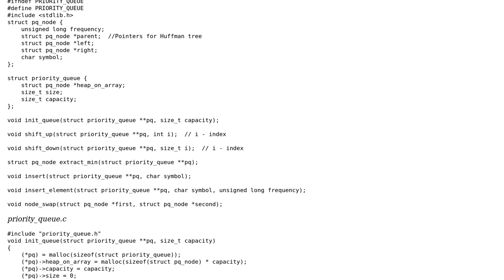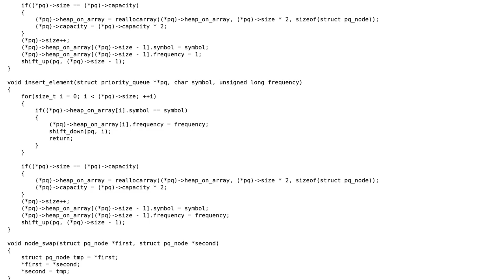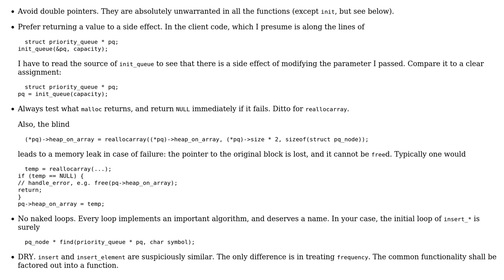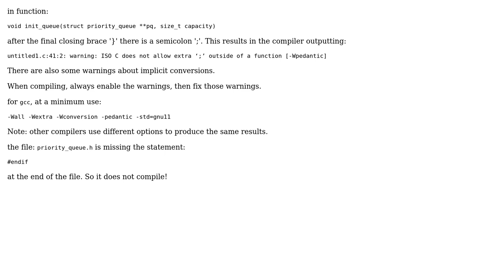Priority queue implementation on C. (For Huffman Coding) (2 Solutions!!)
Priority queue implementation on C. (For Huffman Coding)

With thanks & praise to God, and with thanks to the many people who have made this project possible! | Content (except music & images) licensed under CC BY-SA | Music | Images & others | With thanks to user vnp user user3629249 user Bogdasar and the Stack Exchange Network Trademarks are property of their respective owners. You are responsible for your own actions.